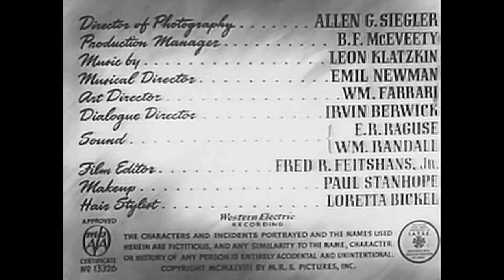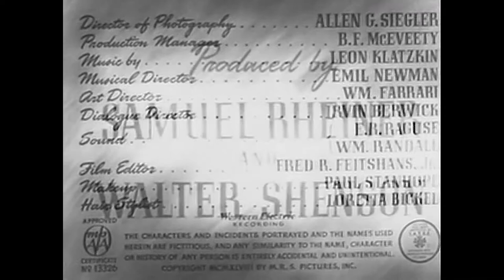Inner Sanctum (1948) | Full Movie | Charles Russell | Mary Beth Hughes | Dale Belding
A man fleeing the police after having committed a murder hides out in a boarding house in a small town.

Cast: Charles Russell, Mary Beth Hughes, Dale Belding